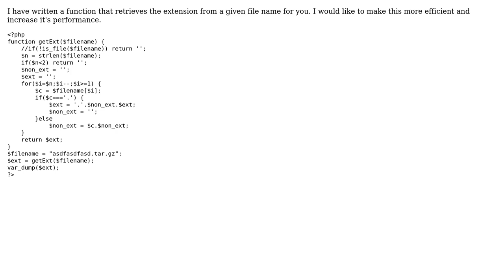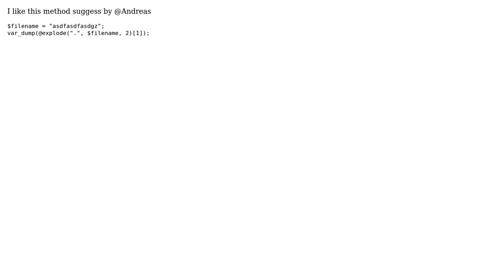Code Review: Give function get file extension for you (2 Solutions!!)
Code Review: Give function get file extension for you

With thanks & praise to God, and with thanks to the many people who have made this project possible! You are responsible for your own actions.